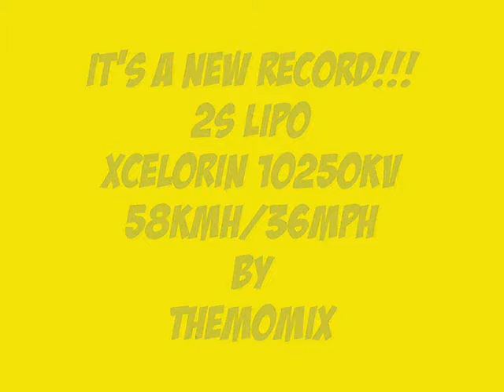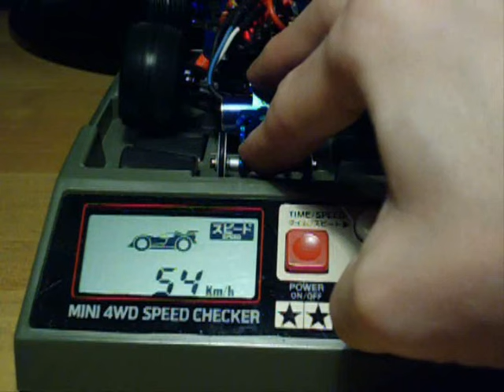Micro-T Losi ★ IT'S A NEW SPEED RECORD 2010 ★ XCELORIN 10250 KV ★ 58kmh/36mhp 7,4V 2S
Again, personal record.

My previous record was 32 mhp, now beaten with a speed of 36mhp, with this configuration:

Motor: LOSI Xcelorin 10250Kv
Esc: Xcelorin LOSI 1 / 36

Wheels: 3Racing 35 mm

Gear Ratio: 14T/49T

3Racing Chassis

See you soon with the new design for high speed!

By

TheMomiX